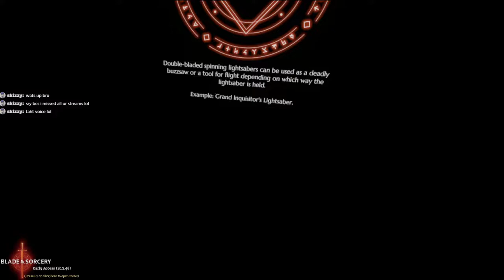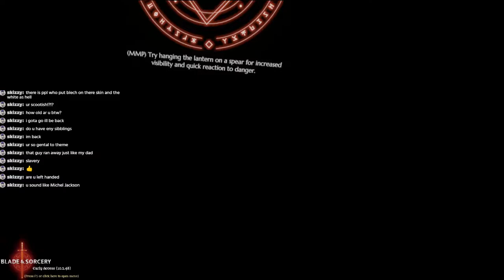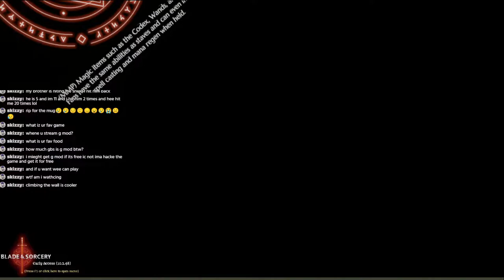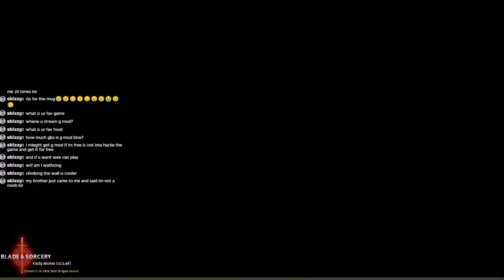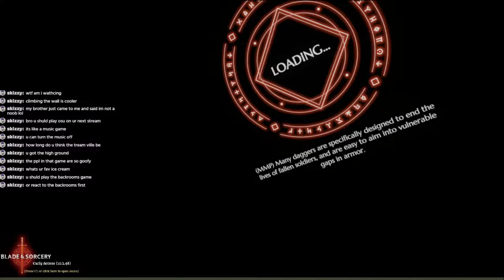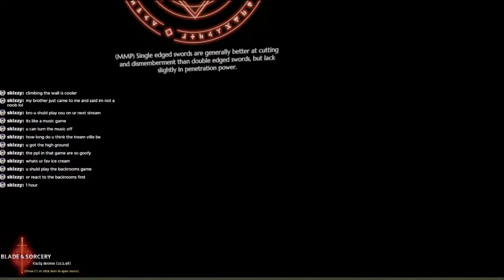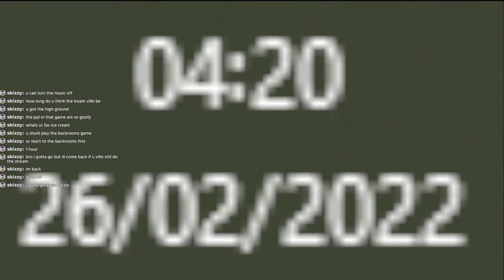eggs are sides for bacon - Blade & Sorcery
lkets jump into a fatman's exercise routine of clearing waves in VR